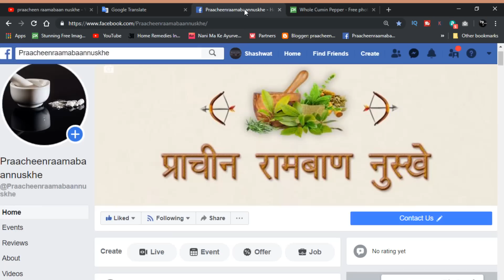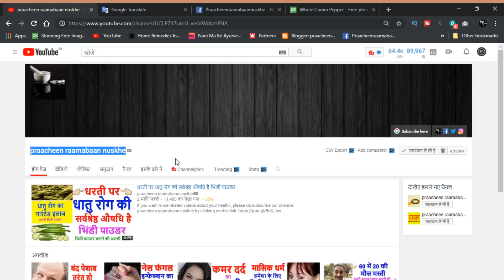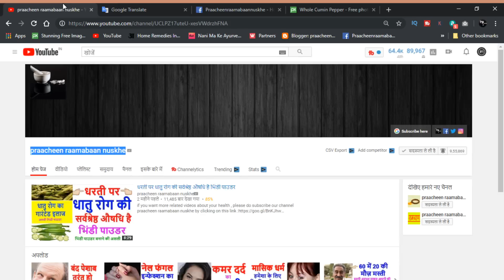कैल्शियम की कमी में उपयोगी घरेलू उपचार एवं सलाह